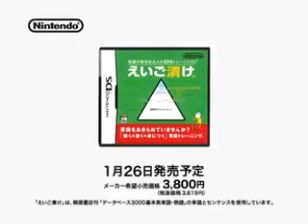英語が苦手な大人のDSトレーニング えいご漬け CM 3